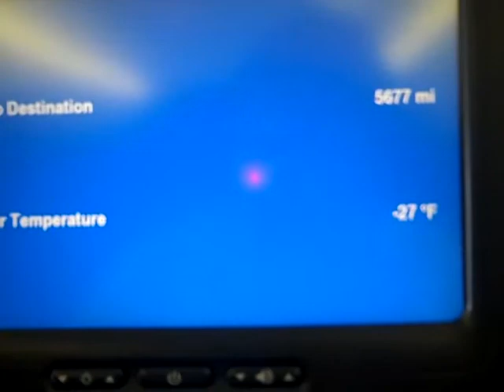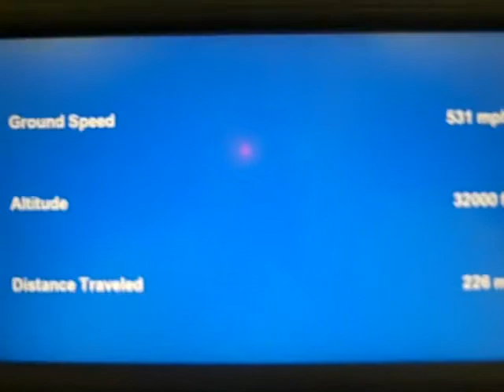عزت في الطياره الى امريكا